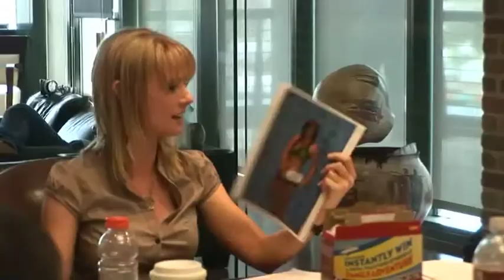Elephants on MHSTV